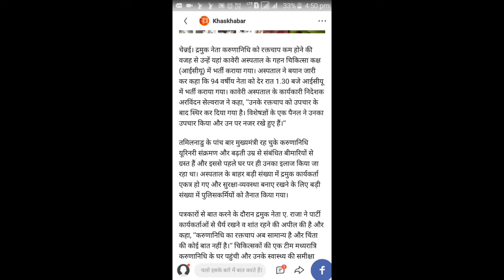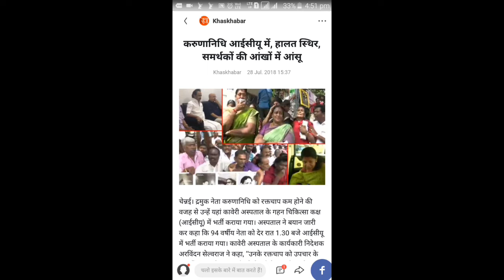DMK नेता करुणानिधि की हालत बिगड़ी,जाने कोन है करुणानिधि